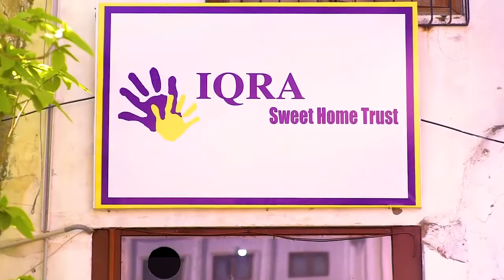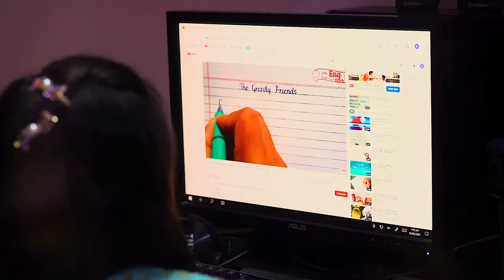Iqra Sweet Home Childs Having Fun With Their Father | Chief Bait ul Mal (Sindh) | Mr. Hunaid Lakhani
Mr. Hunaid Lakhani
- Chairman Iqra University
- Chief Bait ul Mal (Sindh)
- CEO Hussain Lakhani Trust & Hospital
- PTI Senior Leader